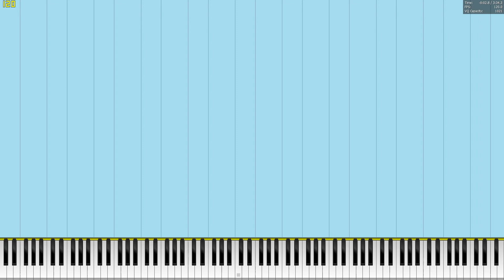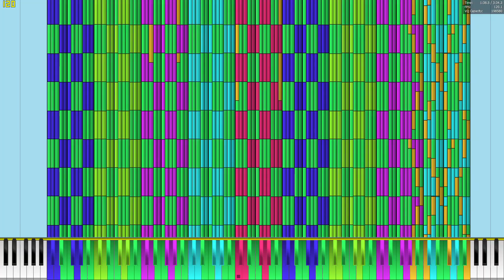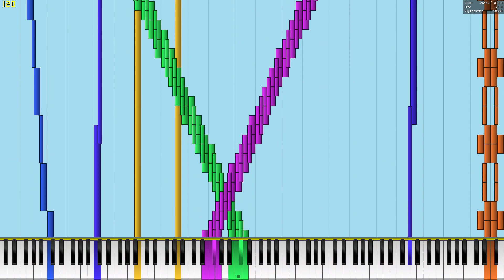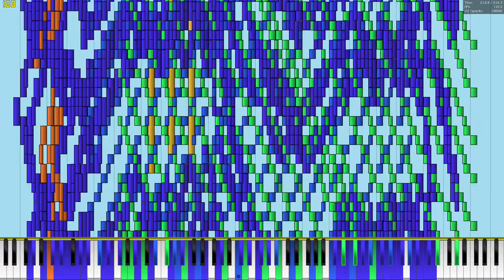[Black MIDI] PFA Multithreaded Renderer Test #3 - Ultra Lagtester 3.42 Million!!!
Made by: Natsuki8000

Used Program: PFA Multithreaded Renderer.exe
Used Soundfont: Yamaha C7 Fixed No Filter.sfz
Used Synth: OmniMIDI